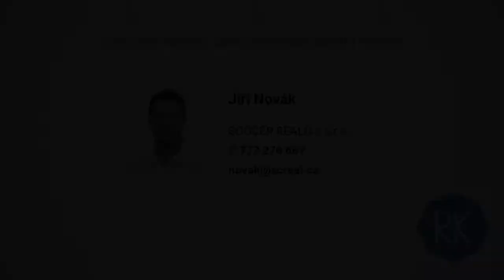Prodej nového bytu 1+kk, 33,6 m2, ulice Běchorská, Praha 20 – Horní Počernice.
Jedná se o nový byt nacházející se ve zvýšeném přízemí jednopatrového domu z roku 2010. Byt je bezbariérový. Orientace bytu je na Z do klidného vnitrobloku. Dispozici bytu tvoří předsíň o ploše 6,1 m2 se vstupem do koupeny (3,6 m2), samostatného WC (1,4 m2) a kuchyňského koutu a dále do obývací části bytu (22,5 m2). Vybavení bytu - kuchyňská linka, el. sporák s troubou, okenní žaluzie a ochranné fólie na oknech. Zděná koupelna se sprchovým koutem a prostorem pro pračku. Samostatné WC. K bytu náleží lodžie (7,2 m2), sklep (2,5 m2) a společná kočárkárna. Podlahy – dlažba a plovoucí podlaha. Topení – ústřední. Možnost internetu a kabelové TV. Parkování před domem. Byt je v osobním vlastnictví, možnost financovat koupi hypotéčním úvěrem. Měsíční poplatky činí celkem 3571,- + elektřina.